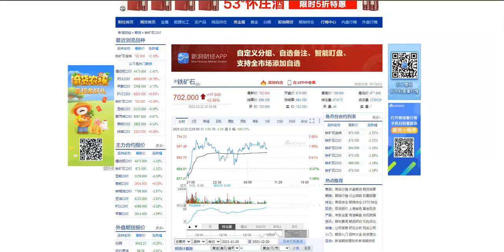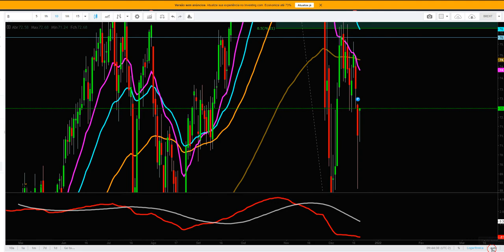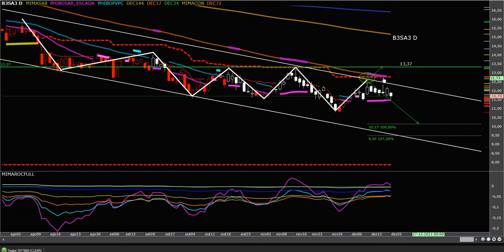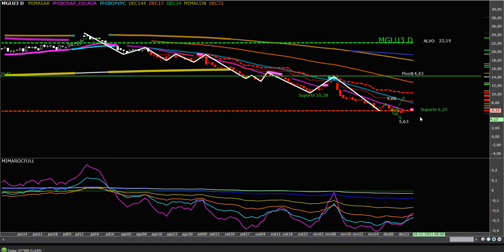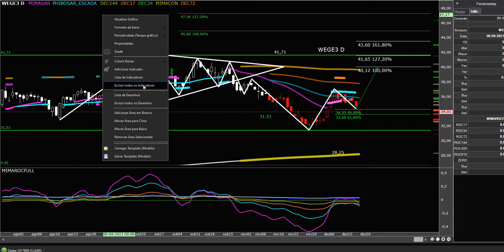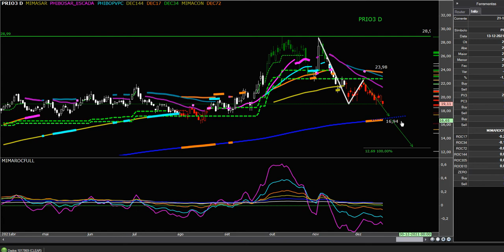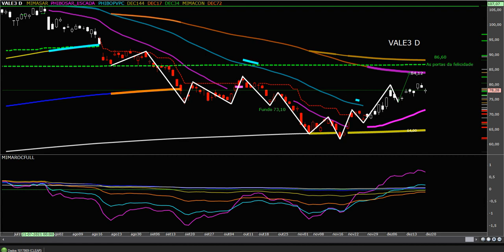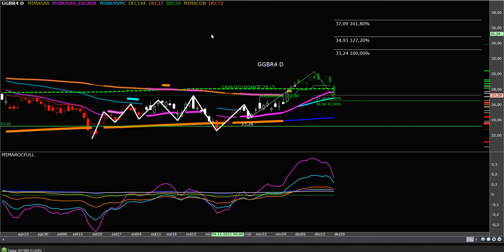SUPER VIÉS DE MERCADO 21 12 21